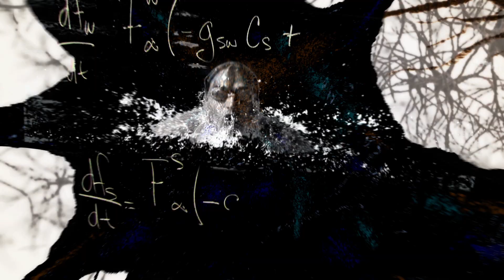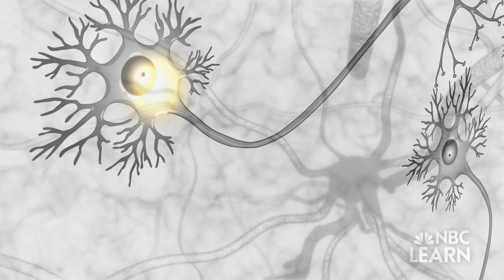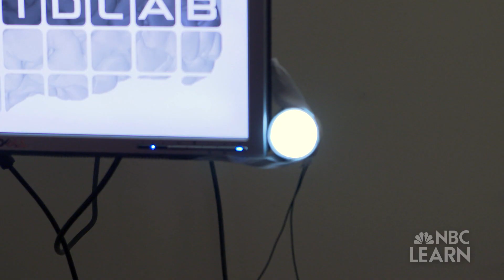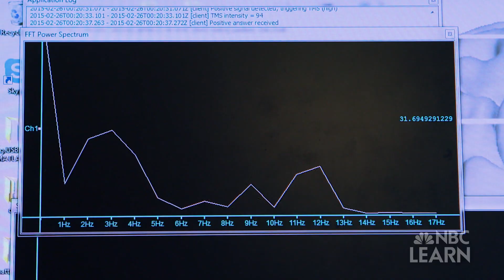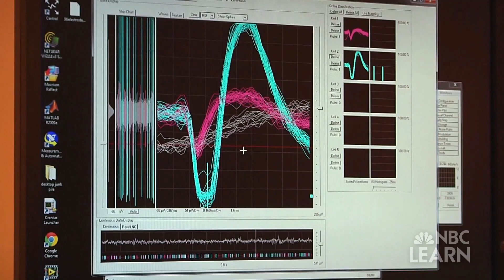Mysteries of the Brain: Brain-Computer Interface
Neuroengineer Dr. Rajesh Rao of the University of Washington is developing brain-computer interfaces, or devices that can monitor and extract brain activity to enable a machine or computer to accomplish tasks, from playing video games to controlling a prosthetic arm.